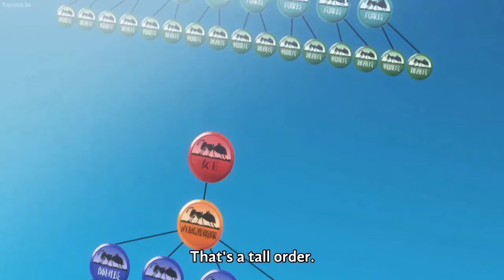KITE VS 100 CHIMERA ANTS | Hunter X Hunter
The whole CHIMERA ANTS army is annihilated by Kite, Gon, and Kirua.